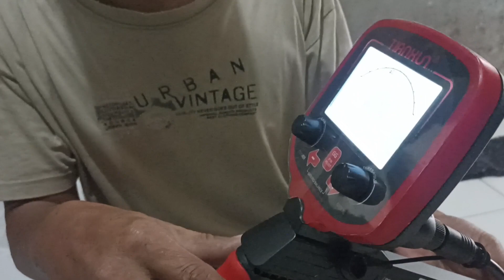Unboxing metal detector terbaru TX 850 L special@huntingproject62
Hallo sahabat

selamat datang dan selamat berkunjung di chanel juragan coper